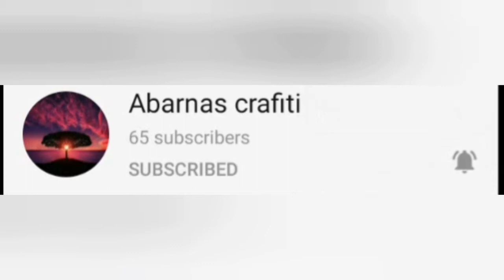DIY Homemade paint in a easy way //Abarnas crafiti//Abarna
If u like this video don't forget to